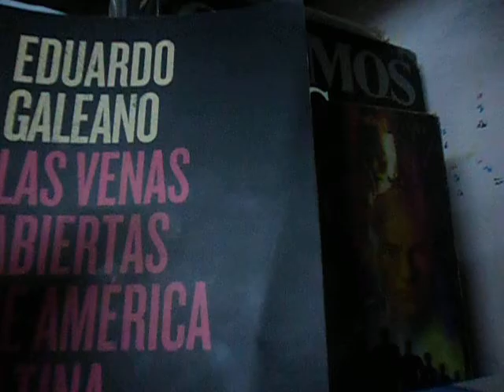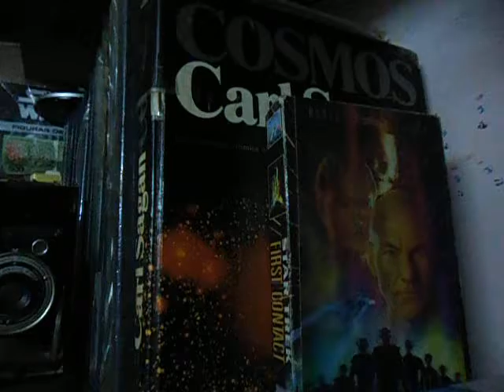ECONOMÍA CLÁSICA Y SACRIFICIO DE ESCLAVOS EN EL CARIBE👩‍🏫,106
Gracias al sacrificio de Esclavos en el Caribe, pág. 106
Adam Smith* fue un economista y filósofo escocés, considerado uno de los mayores exponentes de la economía clásica y de la filosofía de la economía. *(Kirkcaldy, 5 de junio de 1723-Edimburgo, 17 de julio de 1790)

👩‍🏫Estoy reclasificando este video y algunos otros según vea que es muy acertado como contenido destinado también al conocimiento de los niños en Youtube!